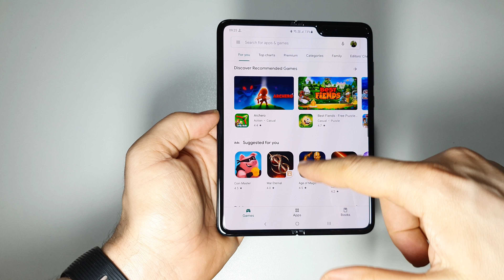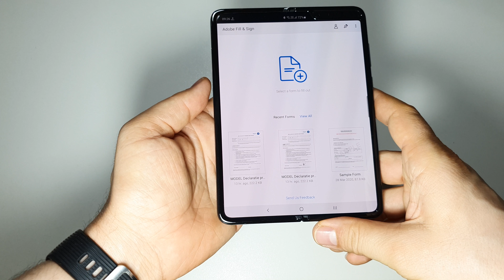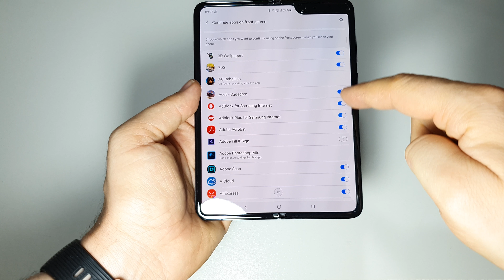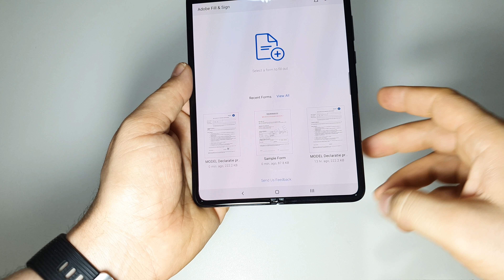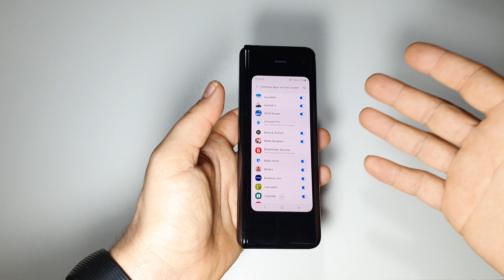Functia continuare aplicatii pe ecranul frontal de pe Samsung FOLD | continue apps on front screen